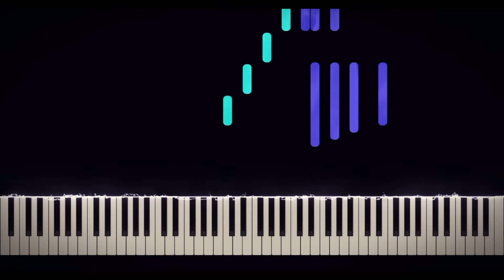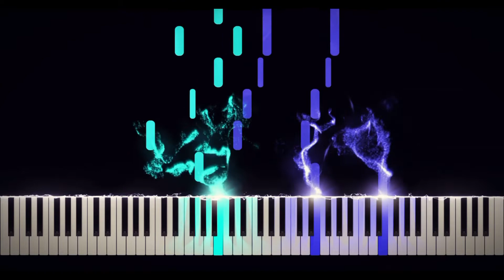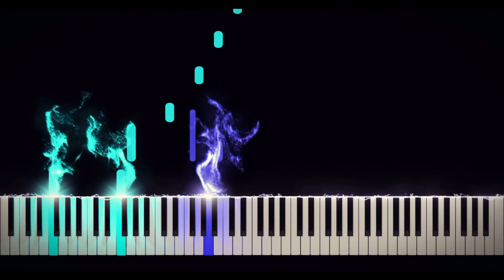Raul Di Blasio - Lluvia (Piano Cover)